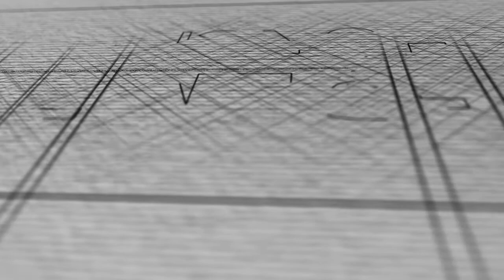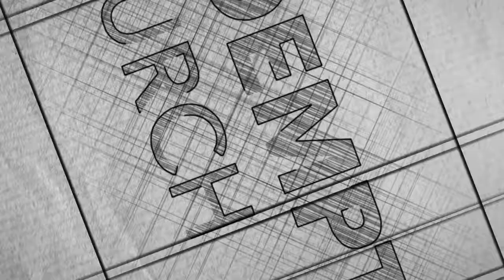Graduate Presentation 2017